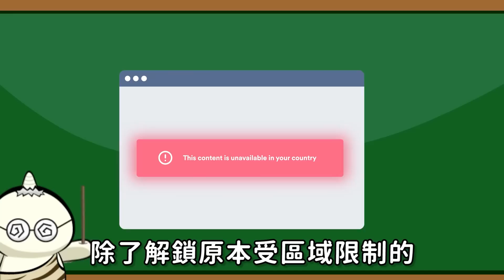【羅傑】哮斗龍瘋狂金幣速升六 9碰沒半隻綠奶怪 白癡遊戲你們自己慢慢玩｜《爐石戰記HeartStone》｜納迦戰場｜Roger9527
【Surfshark VPN】
讓你當網路上的水行俠，走到哪滑到哪！
-解鎖各地區Netflix/Hulu/Disney+ 影音串流平台！ 有料
-30天退款保證，不好用免錢！超級優惠！ 有料
-最安全的網路防護機制，直接穿上網路好戰者盔甲！ 有料

追蹤小傑 當個好傑寶